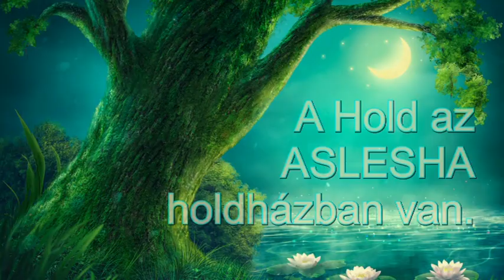Mesebeli asztrológia: Május 1-én "Rendkívüli változások"